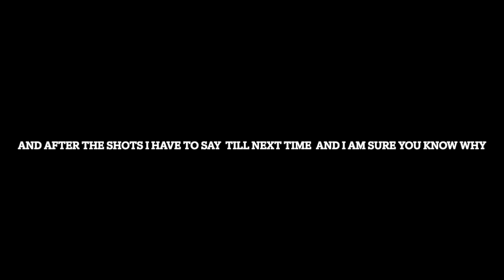Day in life - first time doing yoga.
My first time yoga experience in Fort Luis